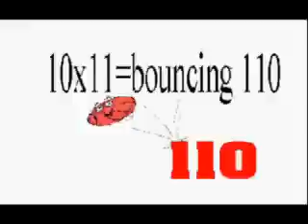10 times tables music for kids, multiplication song rap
multiplication We know Times table can be difficult for some kids. The best way for kids to learn their times table multiplication is through a song or rap. children have a profound love for music. So it is no surprise when you combine music and times tables together they learn it in record breaking time and more importantly it sticks to their long-term memory. times table song, multiplication song, times table, multiplication, times table rap, multiplication rap